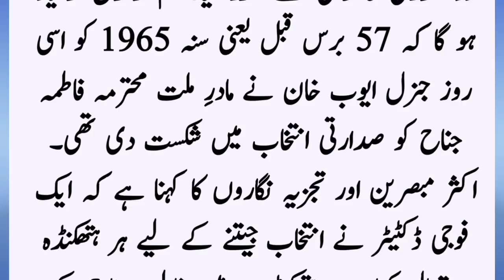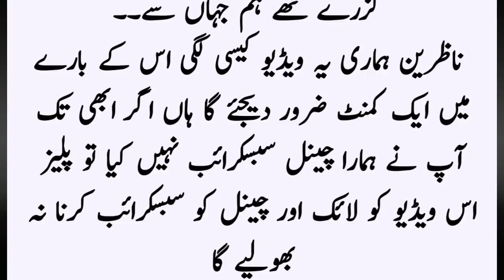فاطمہ جناح اور ایوب خان کے جھگڑے | ایوب خان نے جب الیکشن میں فاطمہ جناح کو شکست دی| حفی انفو